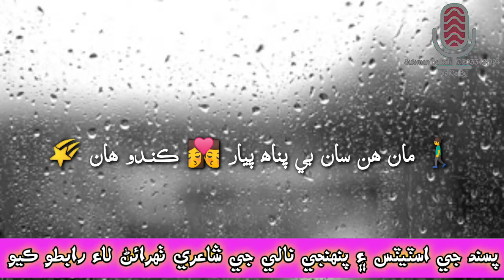Murshad aTTiTuDeE Shairi | Sindhi Voice Shairi | BaBa Vicky Studio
پنھنجي پسنـد جي اسٽيٽس ٺھرائڻ
يا شاعري ٺھرائڻ لاء
اسان سان رابطو ڪيو واٽس اپ تي